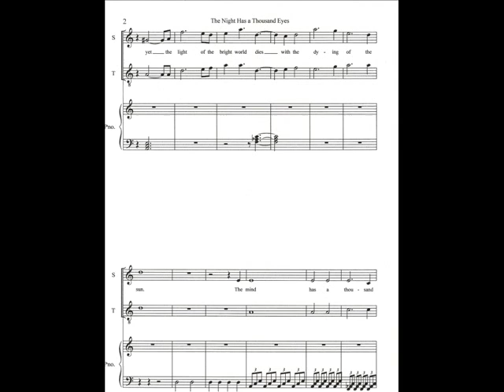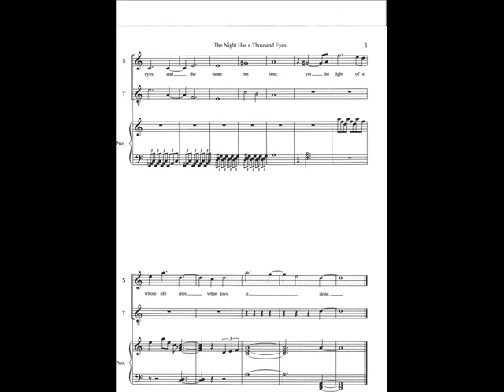The Night Has a Thousand Eyes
A little ditty I wrote for music technology class. This is just the playback on Finale. The poem is by Francis William Bourdillon, the music is composed by me.